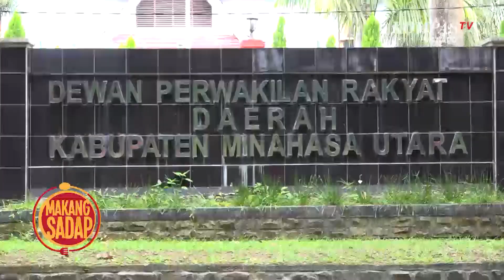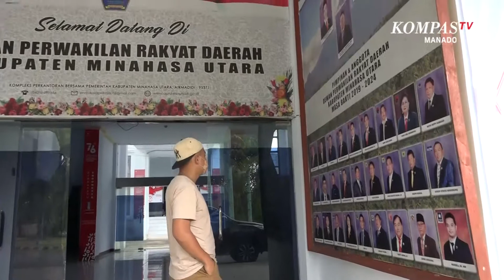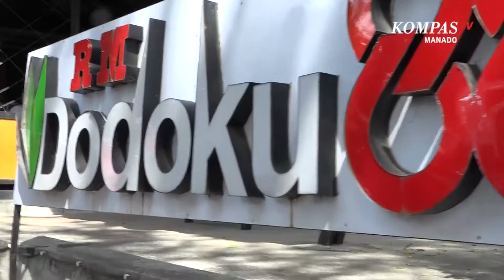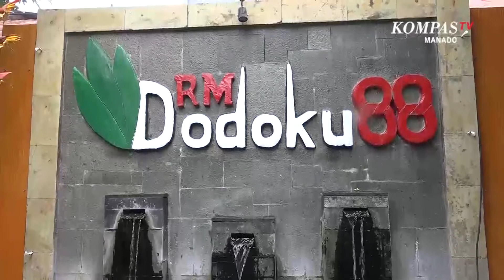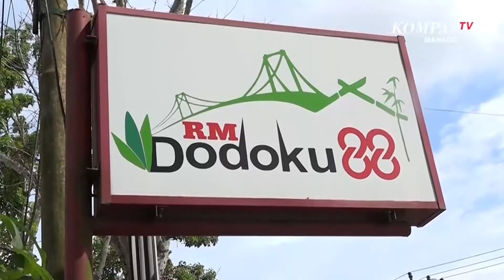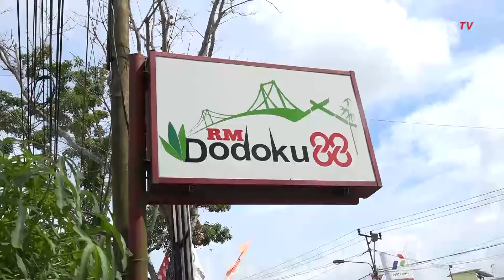MAKANG SADAP RM DODOKU 88